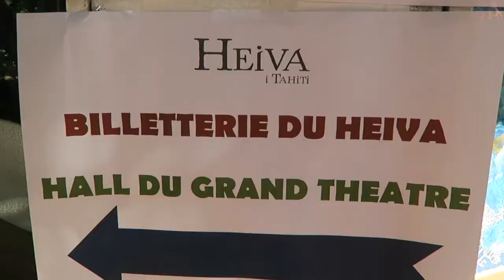🎉 MY BIRTHDAY 🎂 ON TV - Teddy'joncT